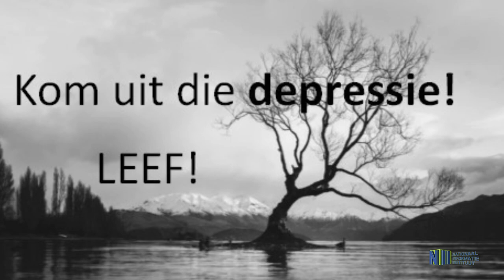MOTIVATIONAL TALK WITH.. EMANUEL SANVISI